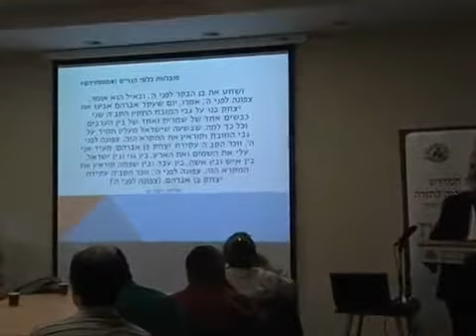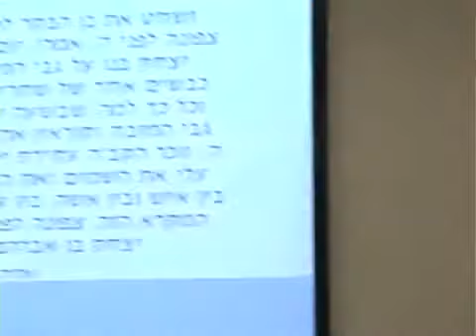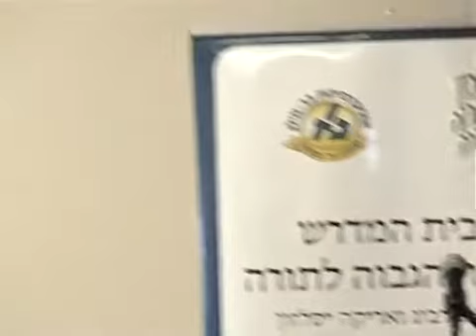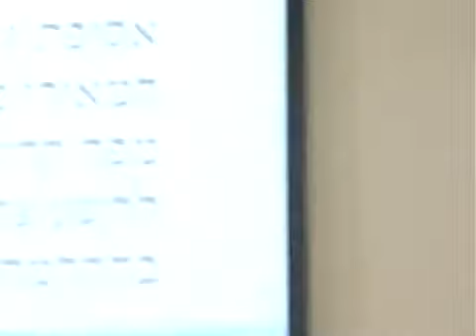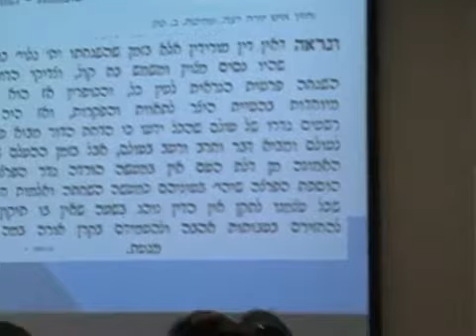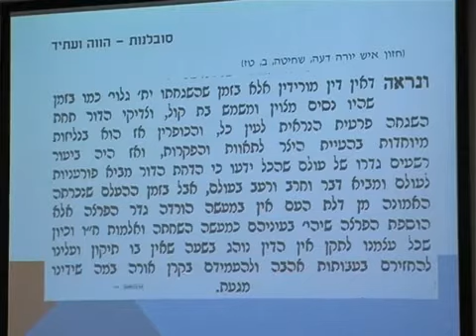08 שנאת הנאצים לתלמוד - ה הרב שבתי א' הכהן רפפורט